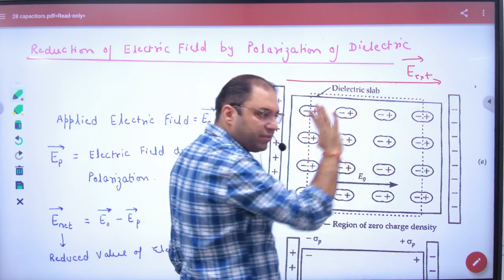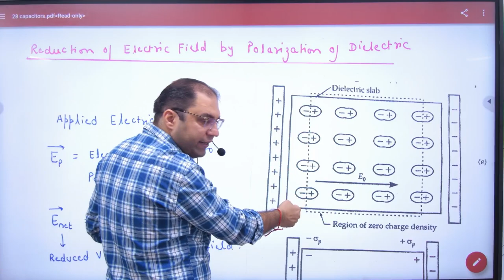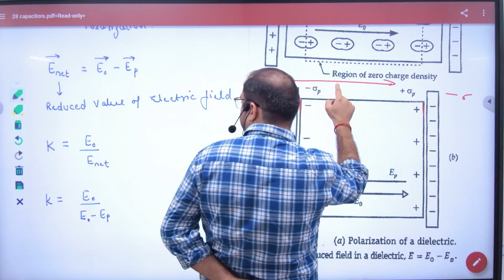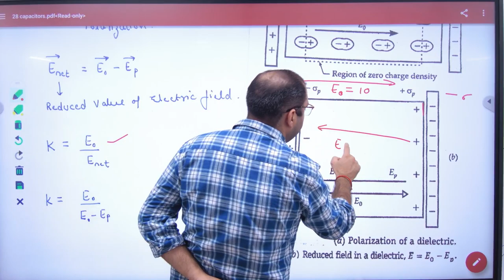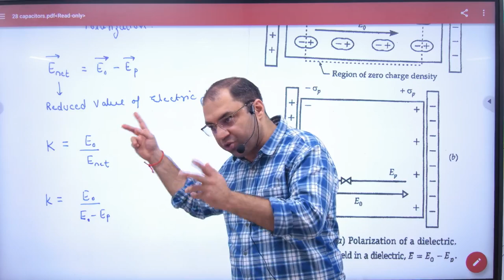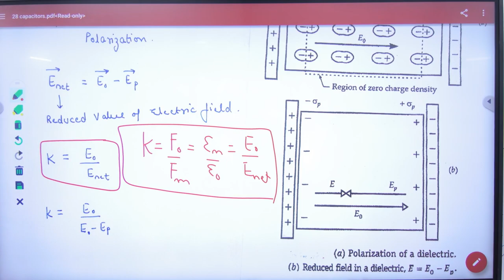108 Reduction of Electric field in Polarization